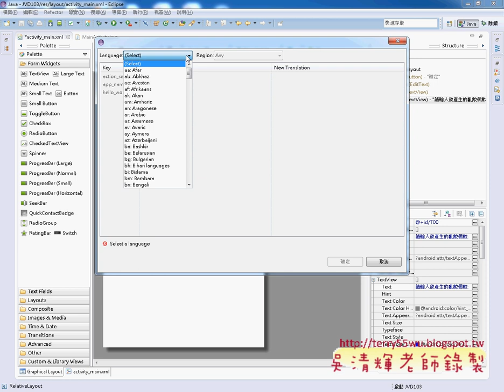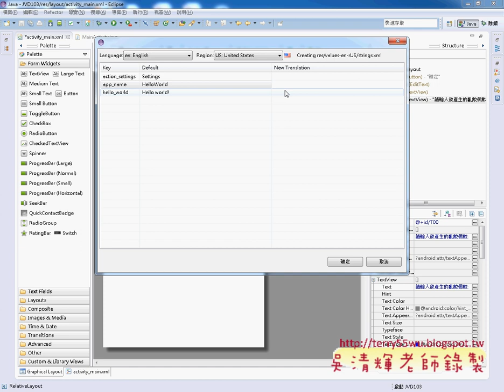07 將證照103題改為APPJAVA物件導向設計 吳老師)32